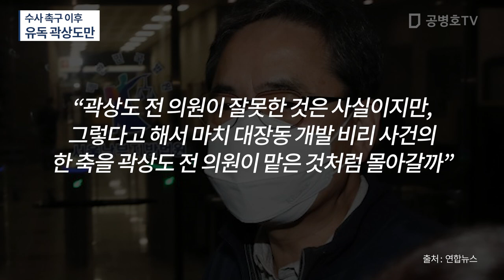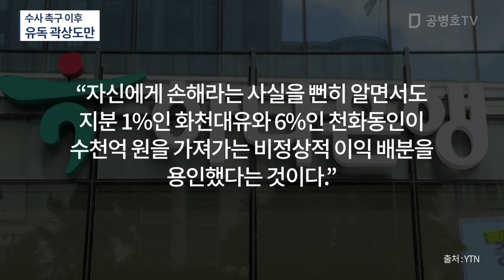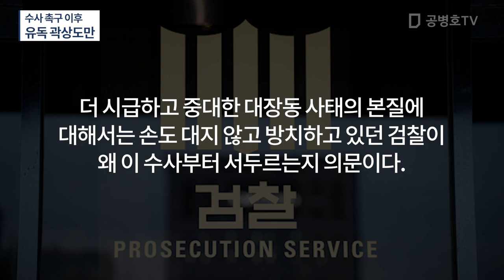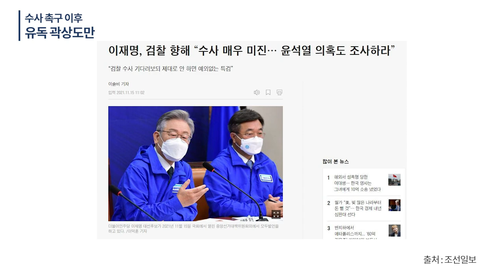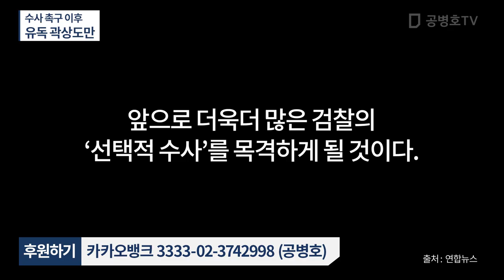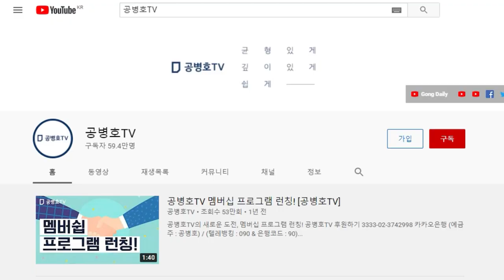권력의 끈, 떨어지자마자 / 집중폭격 당하는 곽상도 전의원 / 그런데도 왜 유독 그만 ... [공병호TV]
Bitcoin : 3MTW849AkP2ftLeSK2teZHMmzLu7Z83s9U